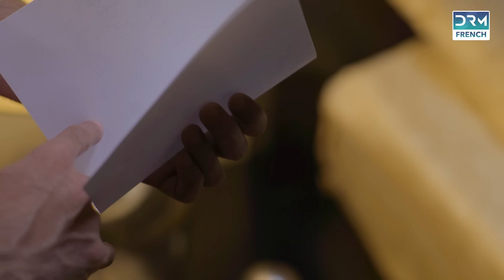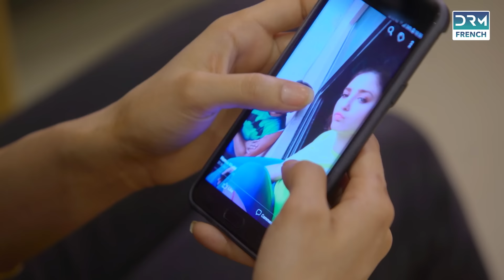MON SEUL AMOUR - Épisode 25 - Serie Indienne en Francais | WE6O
Hamna et Rumaisa sont des sœurs élevées par des parents protecteurs. Hamna est calme, calme et réservée tandis que Rumi est insouciante, extravertie et bavarde, mais tous deux aiment beaucoup leur père. Hamna et son camarade de classe, Hamza, se fréquentent depuis quatre ans et sont follement amoureux l'un de l'autre.